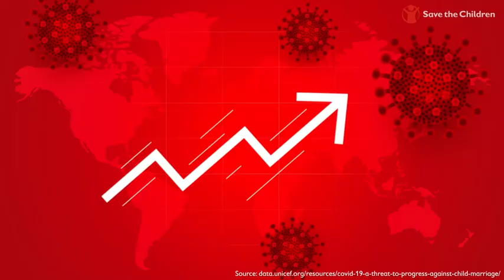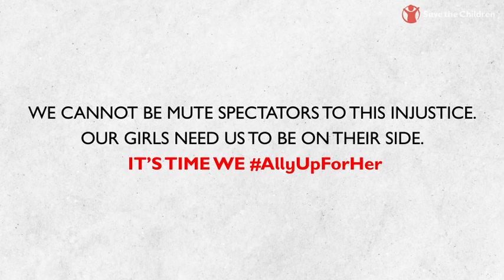BuildForwardBetter: Shine a Spotlight on Girl Education - By Bal Raksha Bharat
For the past three months, we've been shining a spotlight on education for girls in India. But what makes the cause of girl’s education a pertinent one in today’s time? And why do we collectively need to AllyUpForHer? Come, take a deep dive and find out why the cause of girleducation matters.

For more follow Bal Raksha Bharat :-